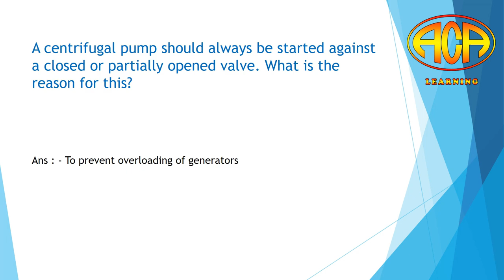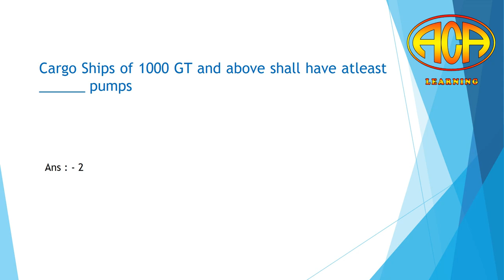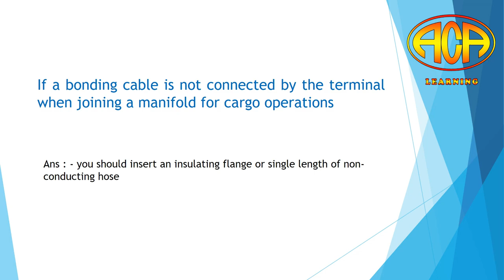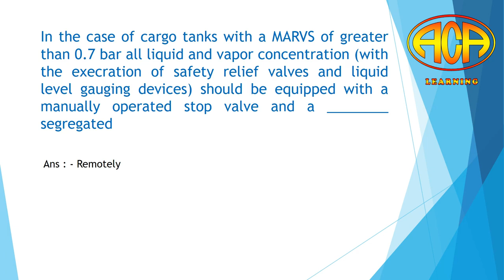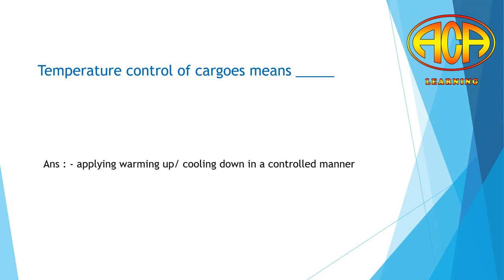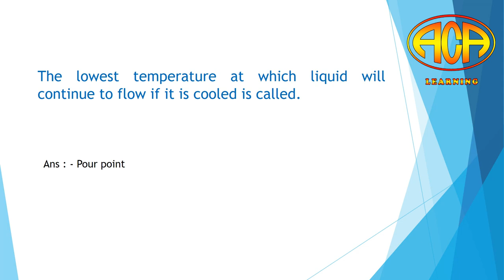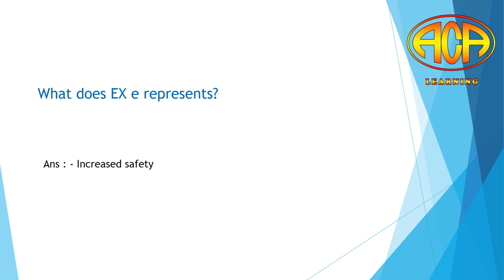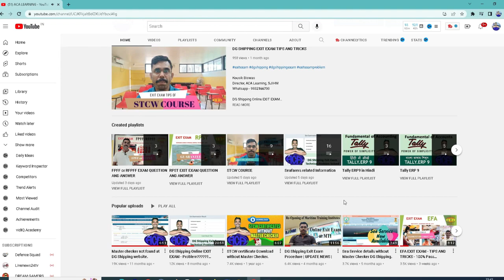LGTF Part I - Liquefied Gas Tanker Cargo Operation - Exit Exam Questions. GTFC, LGTF,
LGTF Part I  - Liquefied Gas Tanker Cargo Operation - Exit Exam Questions.
Kousik Biswas
Director, ACA Learning, SJIHM

Technical guidance in HINDI.

Dgshipping,
Online,
Exit exam,
E-learning,
Online course,
Stcw,
GTFC,
LGTF,
LGTC,
Basic stcw courses,
Advance stcw courses,
Refresher stcw courses,
Master checker,
RAFF,
RPST,
RPSCRB,
RMFA,
fpff,
pst,
pscrb,
aff,
MFA,
efa,
Merchant Navy salary,
Marine engineering salary,
GME salary,
ETO salary,
DNS salary,
Nautical science salary,
Ship salary,
Ship job,
Sea job,
gp rating salary,
fitter salary,
AB able Seaman,
Maritime institute,
crew on ship,
cruise ship,
shipping,
ship and port,
navy officer,
navy crew,
navy,
india,
MTI's,
DgShipping,